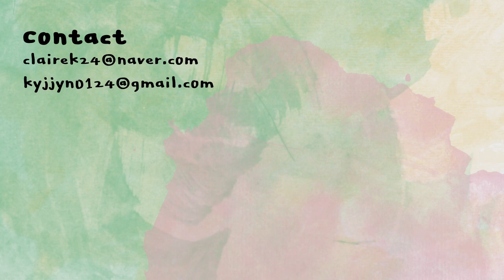[ENG] 🎁구독자 이벤트🎁 베트남 호치민에서 스킨케어부터 같이 준비해요! | Get ready with me in Ho Chi Minh city! | 클레어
댓글로 이즈앤트리 해시태그 언급 후 제품 기대 평을 작성하고, 아래 네이버 폼을 제출해주세요!
세 분 추첨하여 이즈앤트리 토너패드를 전달드립니다💜

이즈앤트리
어니언 뉴페어
클렌징 폼
isntree
onion newpair cleansing foam
18,000KRW
무상제공

이즈앤트리
어니언 뉴페어
클리어 패드
isntree
onion newpair clear pad
28,000KRW

이즈앤트리
어니언 뉴페어
겔 크림
isntree
onion newpair gel cream
32,000KRW

🧅흔적케어에 딱! 이즈앤트리 어니언 토너패드와 겔 크림 만나러가기⬇️

제스젭
eco 톤 업
썬스크린
gesgep
eco tone up sun screen
28,000KRW

헤라
에어리
파우더 프라이머
HERA
airy powder primer
60,000KRW
무상제공

시코르메이크업
엑스퍼트 벨벳 커버리지 스틱 파운데이션
라이트 베이지
CHIOR
expert velvet coverage stick foundation
light beige
29,000KRW

아임미미
아임 멀티 스틱 듀얼
001 컨투어링
I’M MEME
i’m multi stick dual contouring
16,000KRW
무상제공

빌리프x브이디엘
블라스트 밤 스퀴즈 페인트
03 캔디밤
belif x VDL
blast bomb squeeze paint 03
22,000KRW
무상제공

투쿨포스쿨
아트클래스
피니쉬 세팅 픽서 (미니)
Toocoolforschool
artclass finish setting fixer (mini)

롬앤
한올 플랫 브로우
C1 클래식 그레이
ROMAND
hanall flat brow C1
11,000KRW
무상제공

클리오
프로 아이 팔레트
11 아늑한 골목 산책
CLIO
pro eye palette 11
32,000KRW
무상제공

컬러그램
올인원 애교살 메이커
02 쿨톤
colorgramtok
all-in-one aegyo maker 02
9,800KRW
무상제공

피치씨
브러쉬 픽시 라이너
01 블랙 브라운
peachC
brush fixxy liner 01
12,000KRW
무상제공

에뛰드
컬픽스 마스카라
01 블랙
ETUDE
curl fix mascara 01
15,000KRW

컬러그램
밀크 영롱 하트라이터
02 콩닥핑크
COLORGRAM
milk bling heartlighter 02
10,000KRW
무상제공

비바이바닐라
컬러 스플래쉬 워터 틴트
핑크 스퀴즈
B.by Banila
color splash water tint PK02
14,000KRW

아임미미
컬러 키링 워터 젤 틴트
05 베리 콩포트
I’M MEME
color key ring water gel tint 05
12,000KRW
무상제공